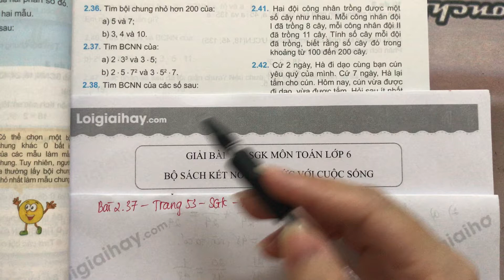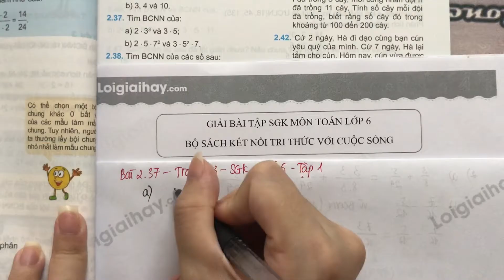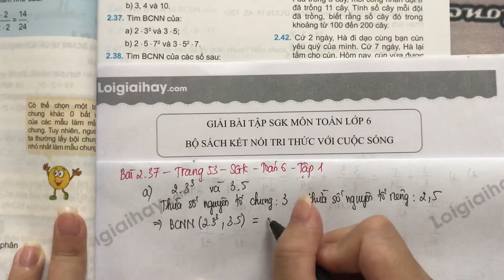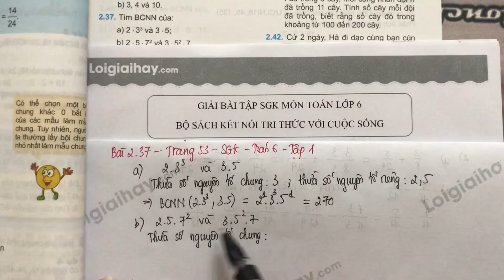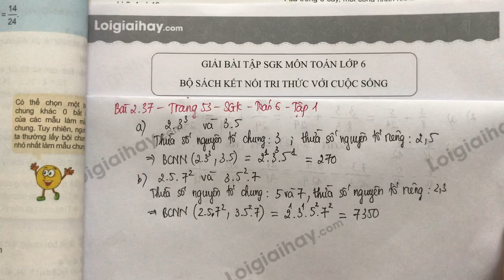Giải Bài 2.37 trang 53 SGK Toán 6 Kết nối tri thức với cuộc sống